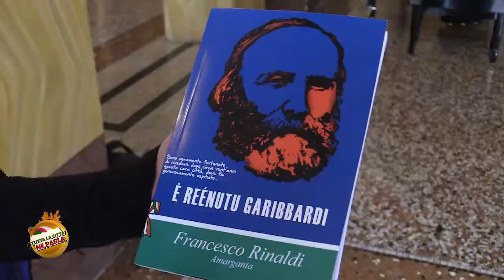E' REENUTU GARIBBARDI. L'EROE DEI DUE MONDI TORNA A RIETI